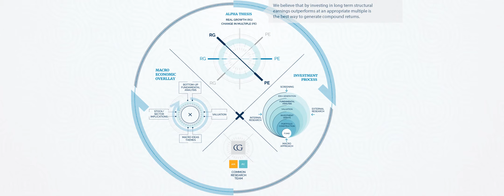ClucasGray Investment Process